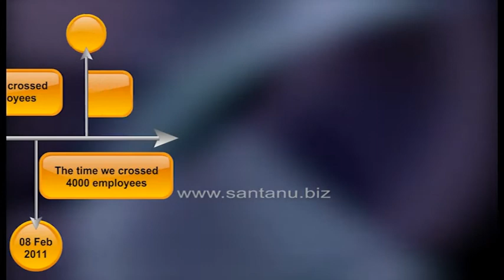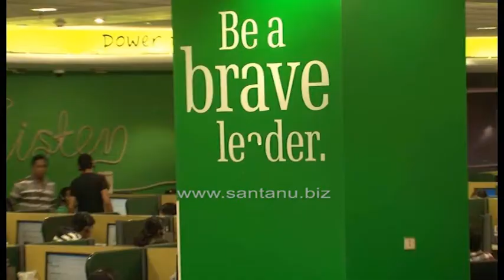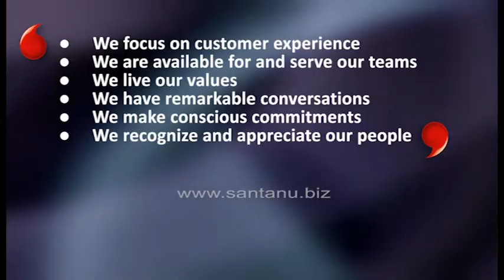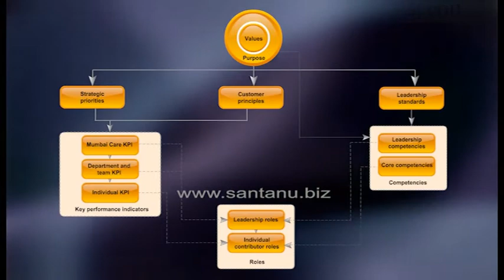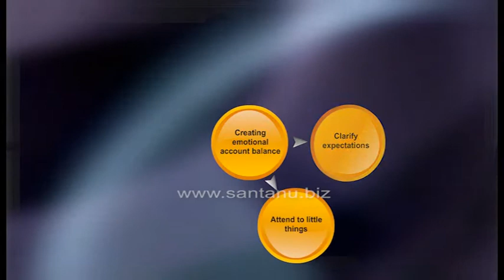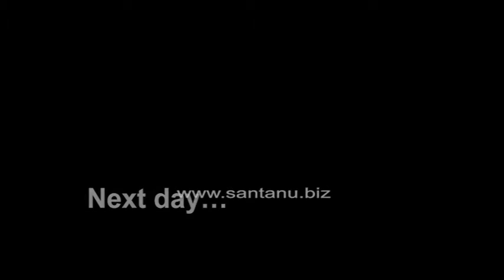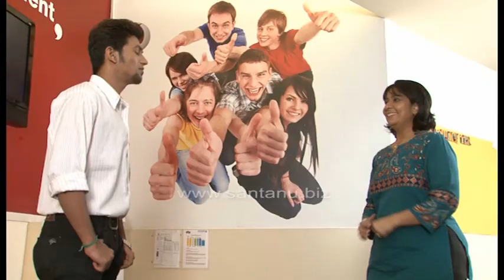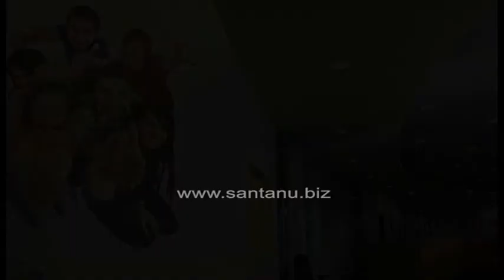Leadership Training: Vodafone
Vodafone leadership program. Vodafone uses the differentiation strategy along with the focus on customer engagement. It means that the company offers different products to various groups regarding their needs and requirements. The three major groups, Customers, Vodafone Business, and Emerging Customer, are managed differently and are provided with offerings attractive to them. The free calls between all Vodafone clients is another factor contributing to the increased attractiveness of the company. Moreover, the constant improvement in quality and use of new generation networks help to remain a leader and struggle with competitors. Mobile services remain the most important unit for the company as it generates about 70% of all income. The company continues to invest in technologies as a way to be innovative and creative.

The corporative culture of the company presupposes the cooperation between units located in various regions to adapt the core strategy to the needs of the customers living in the country and guarantee that they enjoy the high quality of services that are needed at the moment. The coordination center plays a vital role in analyzing reports provided by other departments and incorporating it in guidelines that can be employed to improve outcomes.